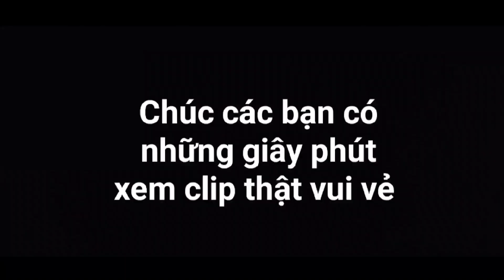CÁ CHUỐI NƯỚNG NGOÀI VƯỜN CHUỐI ĐƠN GIẢN MÀ NGON TUYỆT CÙNG QUANG BÒ. TV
Nếu các bạn thấy video của mình hay thì giúp mình để lại một like, một lượt đăng kí và đừng quên chia sẻ cho bạn bè cùng xem. Nếu các bạn có nhận xét gì thì hãy để lại ở phần bình luận nhé, mình rất mong được đón nhận những phản hồi từ các bạn. Mình chân thành cảm ơn các bạn đã ủng hộ